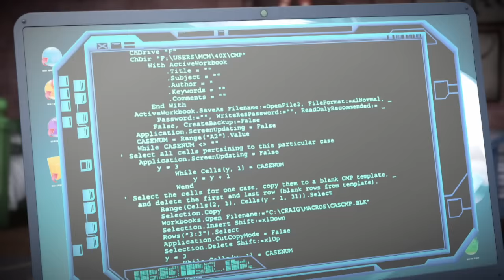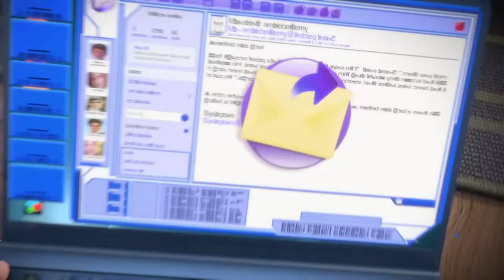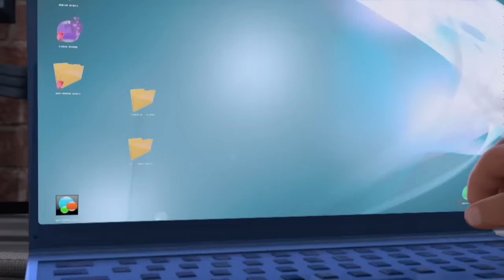ALVINNN! e i Chipmunks | Nei guai per una mail | Nickelodeon Italia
Ancora una volta Alvin mette nei guai uno dei suoi fratelli...